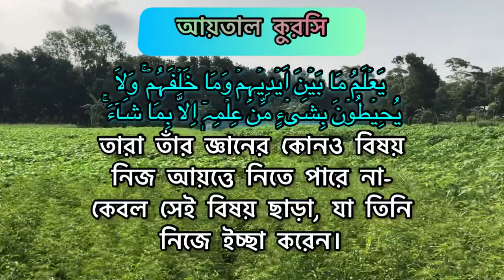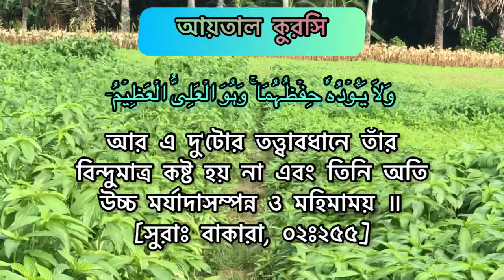Aytal kurchi | আয়তাল কুরসি